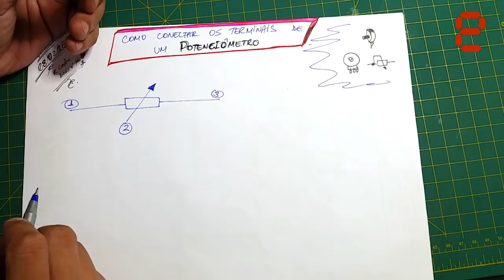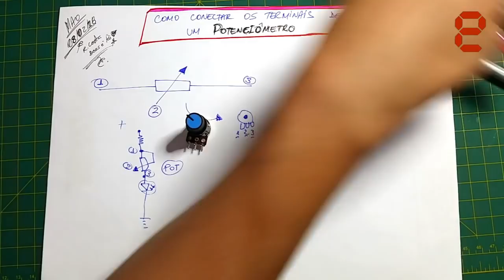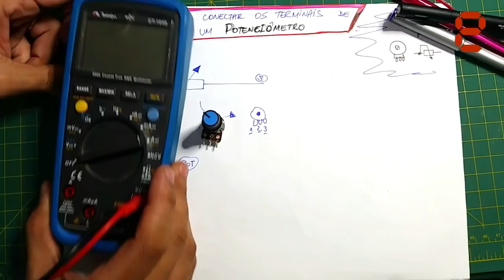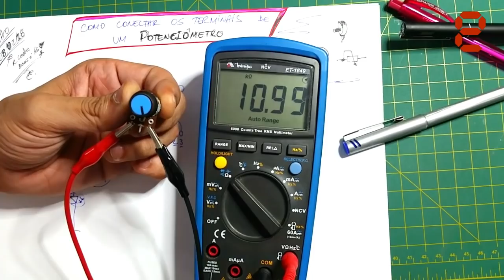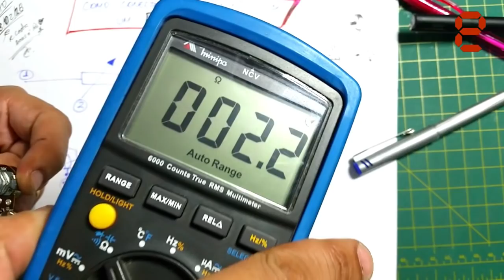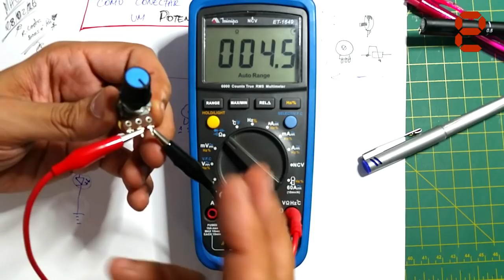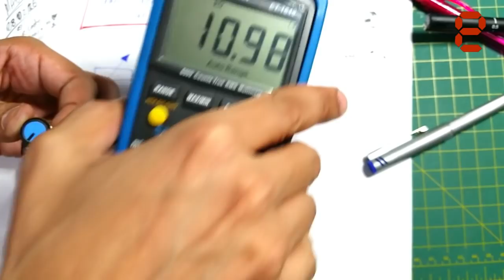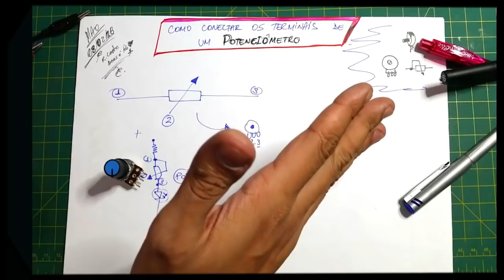COMO CONECTAR OS TERMINAIS DE UM POTENCIÔMETRO?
Fala Pessoal!

Neste video, ou melhor, nesta mini Video-Aula, vamos falar sobre uma dúvida que "pega" vários de nós quando chegamos nos "misteriosos" e maravilhosos terrenos da Ciência Eletrônica! ;)

Bom, o que acontece muitas vezes, é que conhecemos muito bem o que são os "famosos Resistores", MAS, ao nos depararmos com nossos queridos "Potenciômetros" (que também sabemos ser uma outra "forma" das Resistências se apresentarem no mundo Eletrônico), algumas (ou muitas) vezes "bate uma dúvida" de como realizar a "interconexão" dos terminais desses "caras", sim, isso mesmo, dos Potenciômetros, até porque estamos tão acostumados a "ver" os Resistores possuindo apenas "duas pernas", 2 terminais, mas não, os conhecidos POTs possuem "no mínimo" 3 terminais para serem devidamente conectados e utilizados! ;)

No "protótipo de Mini-Aula" que segue, aprenderemos exatamente sobre este e/ou estes pequenos detalhes! ;)

Vamos Ver isso Melhor?!!

CLICA EM PLAY em "Vombora"! ;)